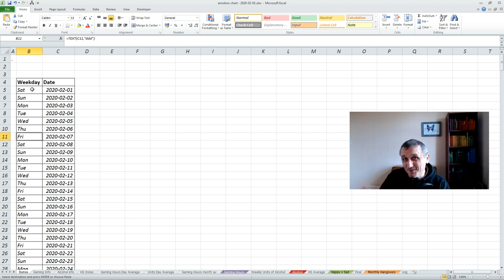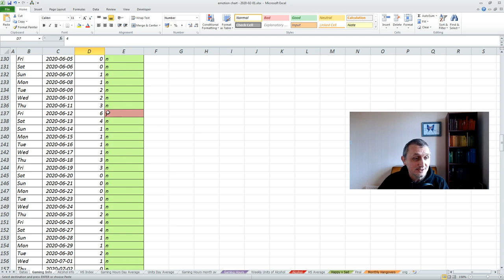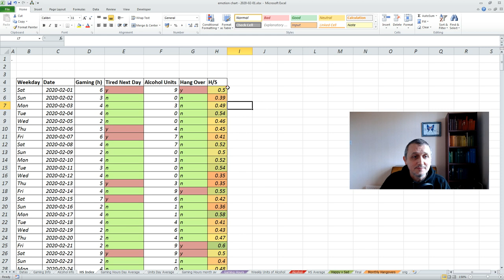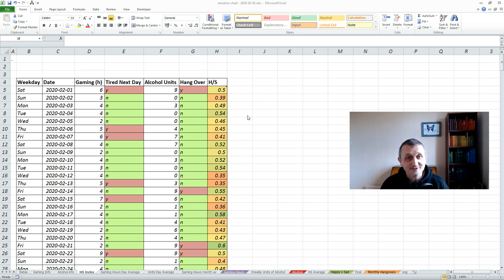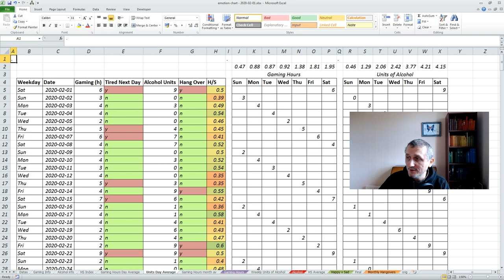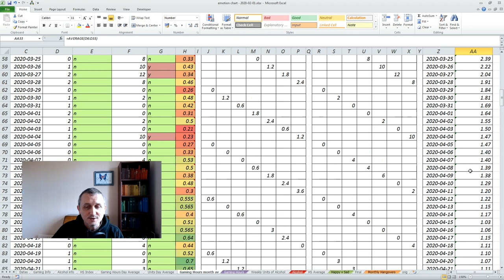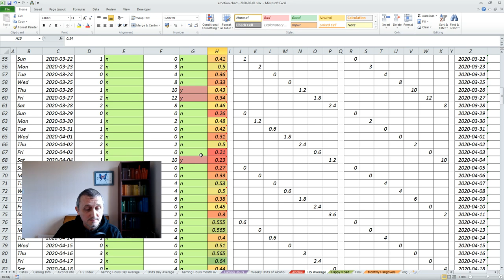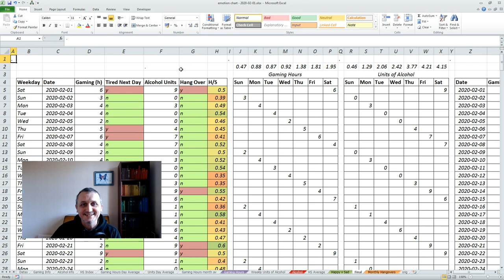Asperger's Syndrome Diary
Some people are able to keep a diary of their feelings, or what they have done in the day, but as someone with Asperger's syndrome I found this to be too difficult and not at all helpful. There is no doubt that people with Asperger's syndrome are often misunderstood by other people, which can be very frustrating if we want to talk to someone about how we are feeling.

In this "Dear Diary" video I explain how and why I created a diary of my actions and my feelings in an Excel spreadsheet - this is "Dear Diary" aspie style ...

Feedback to this video in the comments below would be very welcome.